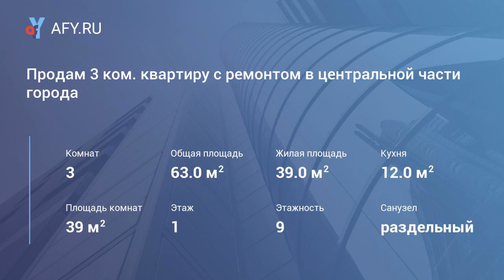Продам 3 ком. квартиру с ремонтом в центральной части города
Цена: 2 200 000 Руб.
Продается 3 ком. квартира в центральной части города. Квартира с ремонтом, большая 12 м2 кухня с гарнитуром и бытовой техникой, пластиковые окна, в комнатах ламинат, в коридоре дорогая плитка, лоджия застеклена, есть погреб во весь рост очень удобный, сплит- система, водонагреватель, приборы учета. В шаговой доступности широко развитая инфраструктура- гимназия № 2, школа, детские сады, гипермаркет " Магнит ", ТЦ " Гринхауз ", " Экоярмарка ", сетевые магазины, парк отдыха, городской пляж, автостоянка, остановки общественного транспорта. Квартира очень теплая и уютная, один собственник, документы готовы к продаже. ан " Город "- профессиональная помощь при покупке и продаже Вашей недвижимости, помощь в оформлении ипотеки с выгодной процентной ставкой.